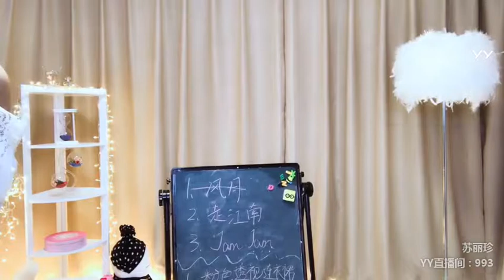YY LIVE 燃舞蹈 苏丽珍 -《燃舞蹈》（Artists・Sing・Music・Dance・Instrument・Talent Shows・DJ・KPOP・Remix・LIVE)